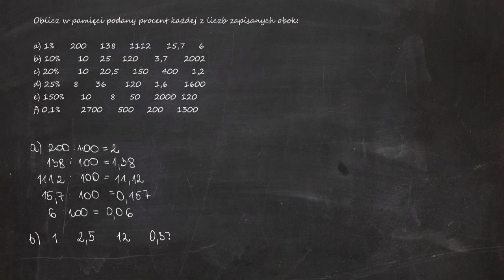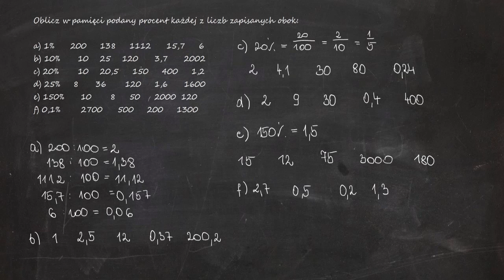Oblicz w pamięci podany procent każdej z liczb zapisanych obok: a) [1%] 200 138 1112 15,7 6